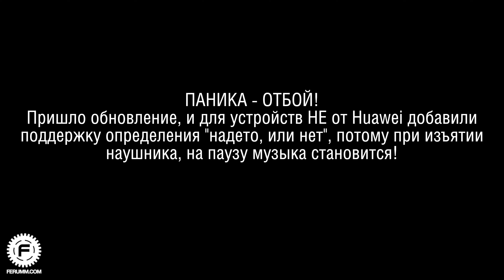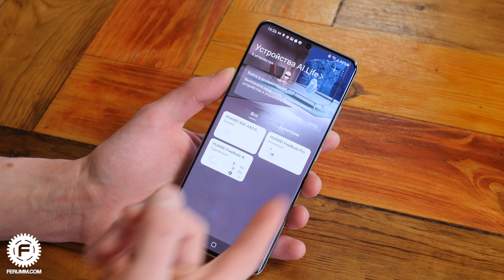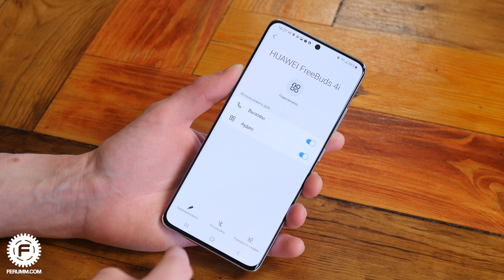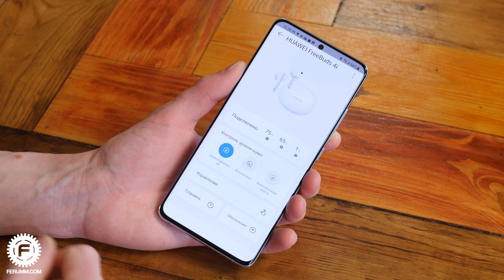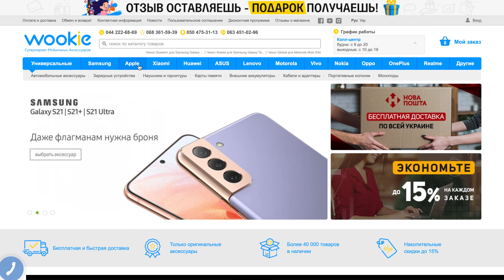Обзор Huawei Freebuds 4i - почти Freebuds Pro, но в два раза дешевле! (да, они охрененные!)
- экономь до 30% на покупках в Интернет!

TWS наушники до 100$ редко бывают классными. То софт кривой, то его нет, то звук не ахти, шумодава зачастую в принципе нет... Huawei Freebuds 4i это не касается никак - они хороши если не во всем, то почти во всем, что ломает представление о бюджетных Bluetooth наушниках, как таковых.